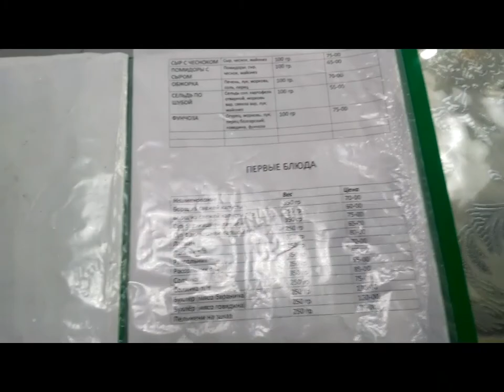День пятый: степи и горы. Путешествие через всю страну или трое в газельке не считая собаки.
История нашего переезда к нашему любимому сыну,  из Благовещенска в С. - Петербург,  снятая на телефон.